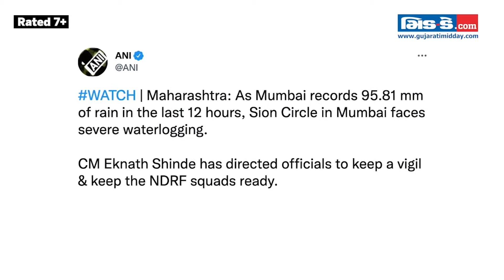Heavy Showers Cause Waterlogging, Traffic Snarls In Parts Of The City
Heavy rains continued to lash Mumbai and its suburbs on Tuesday leading to waterlogging in many areas of the city. Roads of Sion, Bandra, King Circle, Matunga and Kurla were flooded with water and people were also seen wading through knee-deep water in Andheri.